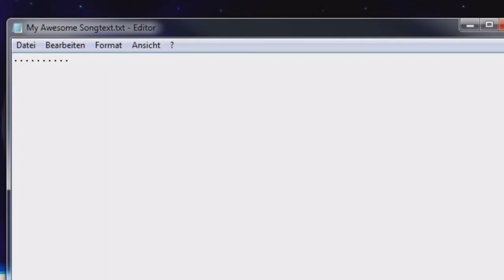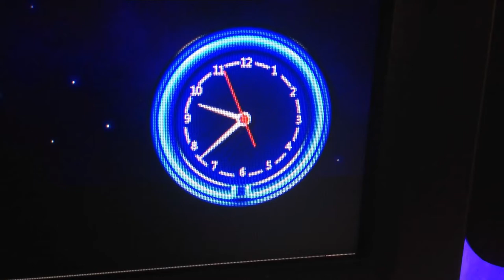TooEmm - The Passage Of Time (EP) Trailer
A little fun trailer for my upcoming EP release. for more information & other cool stuff!

EP Release: June 2015

This trailer tells a little story about how the creative process sometimes looks like - and how the name of the game was invented.